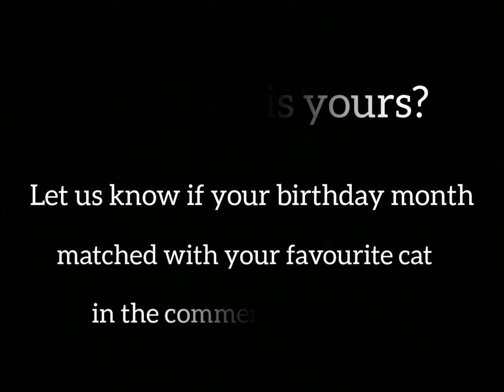YOUR BIRTHDAY MONTH, YOUR CAT!🐱😸 || Shinex